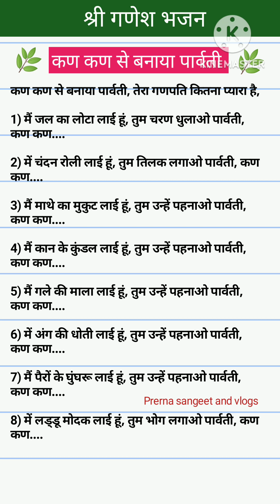श्री गणेश भजन।। कण कण से बनाया पार्वती तेरा गणपति कितना प्यारा है....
Hello dosto aapka prerna sangeet and vlogs me swagat hai agar aapko mera bhajan acha lagta hai to please mere channel ko subscribe kare like kare and share kare aor apna pyara pyara comment kare mere kuch pahle ke video ko dekhne ke liye aap mere playlist box me jakar dekh sakte hai